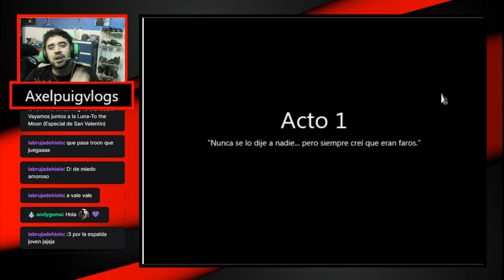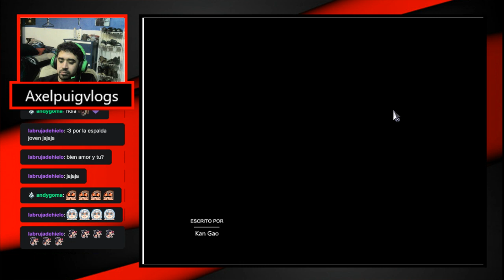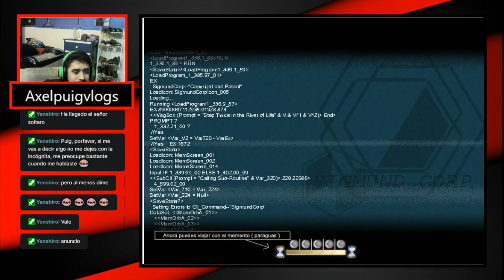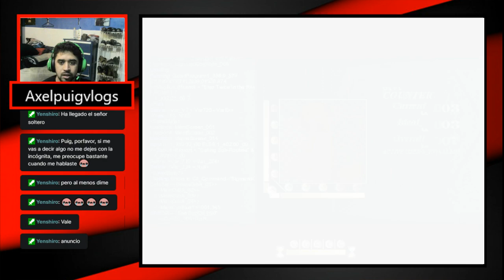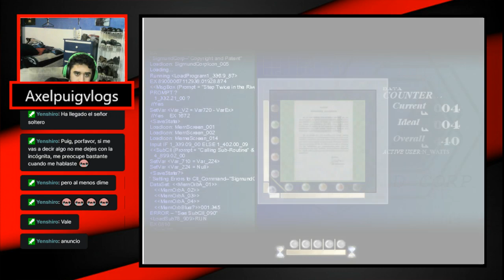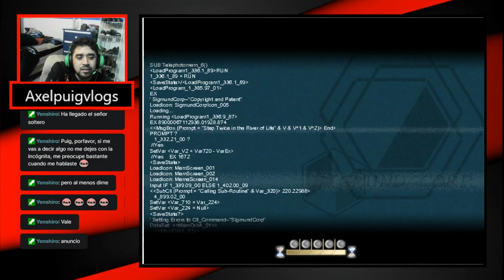Los cumplidores de deseos-To the moon cap 1